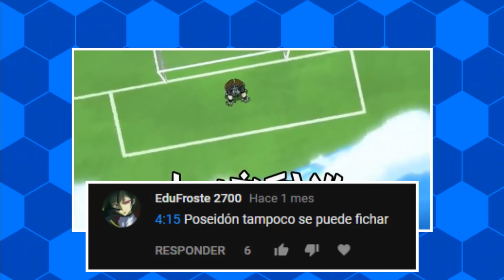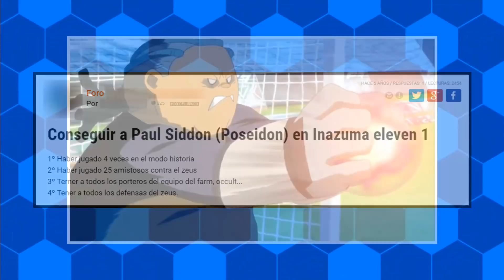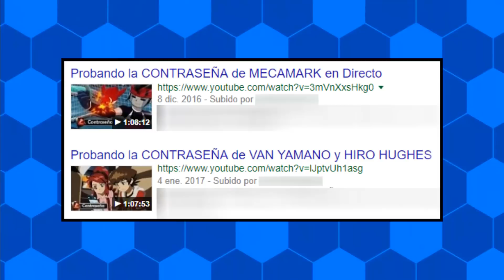MITOS EN INAZUMA ELEVEN PARTE 2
¡Hey! ¿Qué pasa chavales? Bienvenidos al Canal de TheMarkevans rodriguez...

---AMIGUETES MAJETES :D---

Y .. na C: